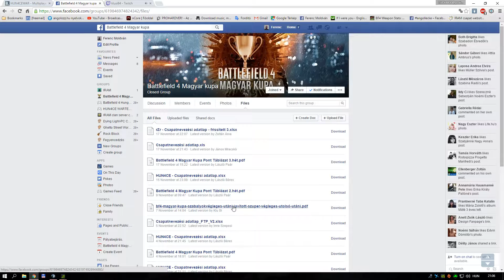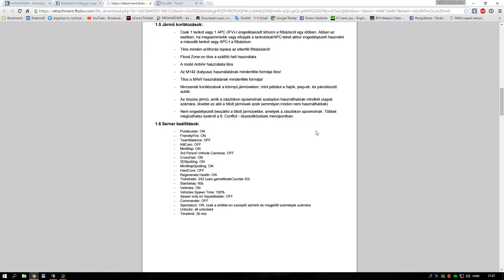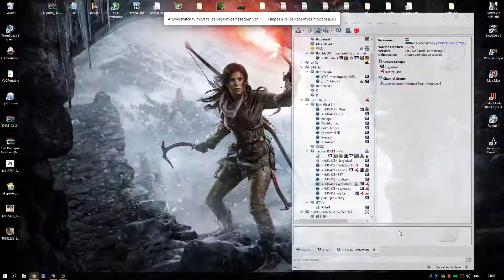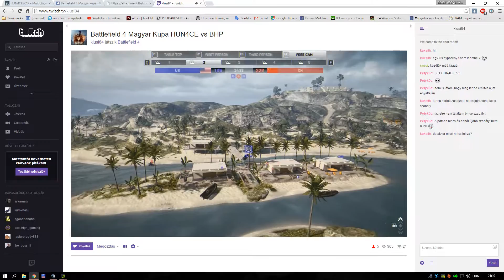Battlefield 4 Magyar Kupa, 2015.11.21 HUN4CE MIX TEAM vs. MAG (Hainan Resort, round1)